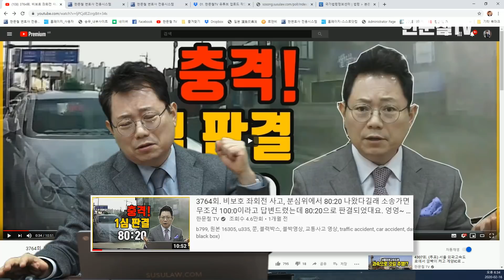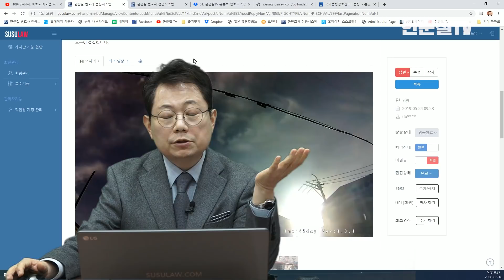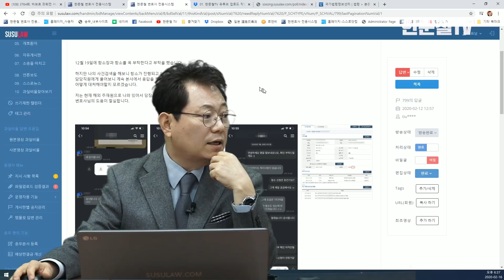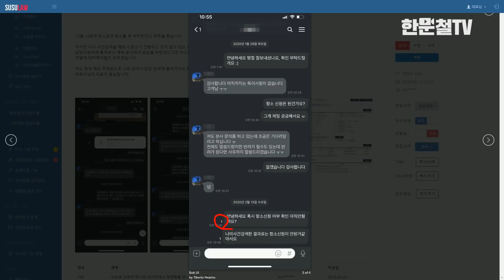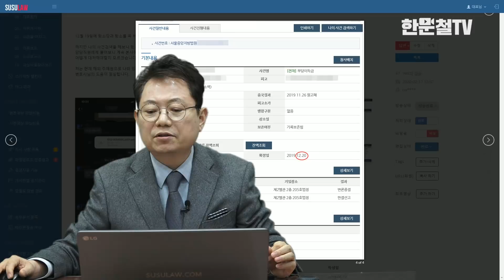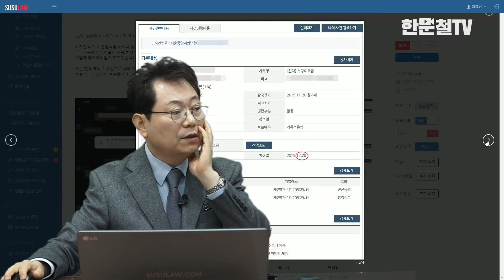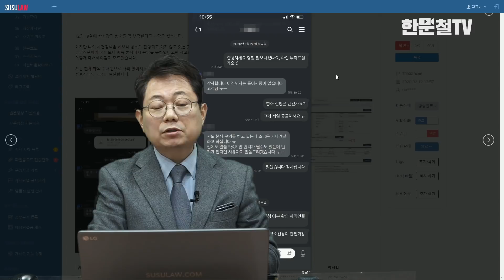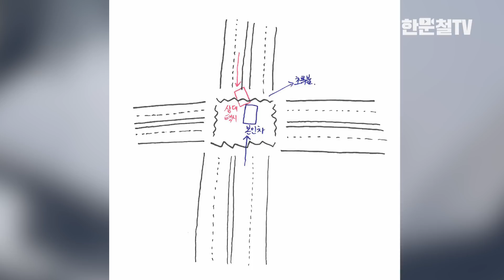4335회. (3764회 최종 결과) 보험사 직원이 "고객님"을 갖고 놀았습니다. 완전히 농락했습니다. 이럴 때 누굴 어떻게 혼내야 할까요?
(b799, u3764, 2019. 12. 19.에 꼭 항소해 달라고 담당자에게 부탁하고 그 이후 수차례에 걸쳐 항소장 제출 여부 문의할 때마다 본사에 확인해 보겠다, 나중에 결과 오면 알려주겠다고 했었는데 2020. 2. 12. 본인이 직접 대법원 나의 사건검색에 들어가 확인하니 이미 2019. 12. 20.에 항소기간 도과로 원고 패소 확정되어 있었음, 너무나 당연한 100:0인 비보호 좌회전 사고인데 누구에게 어떻게 손해배상 청구해야 할까요? 4280회에서는 보험사 직원들이 돈으로 메꿔주겠다고 한 사례도 있음, b3435, u4227, u4280, 원본영상 16305 u3359는 이 사건과 똑같은 사례였음, 가히, 블랙박스, 블박영상, 교통사고 영상, traffic accident, car accident, dash cam, black box)